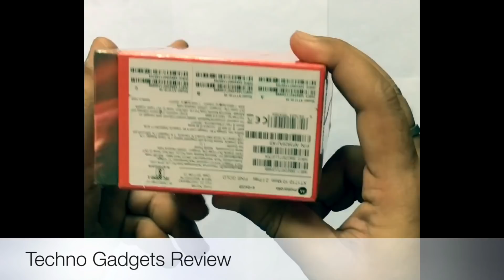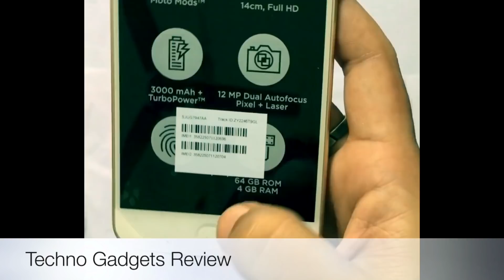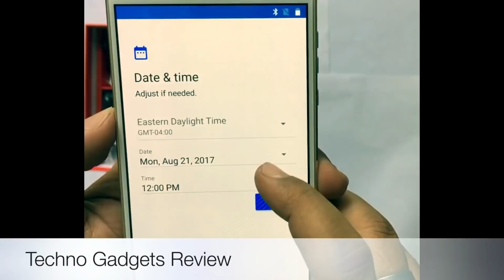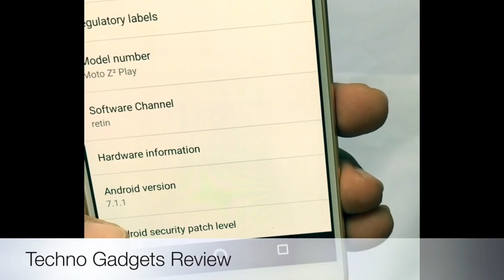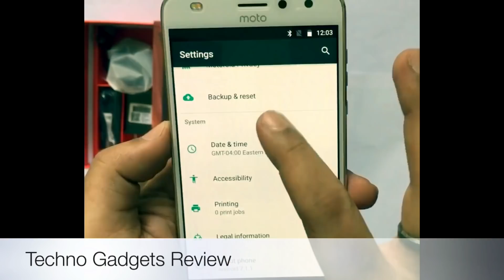Moto Z2 Play White and Gold Color Unboxing, Hands on, Camera, Features, Moto Mods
Motorola Moto Z2 Play smartphone was launched in June 2017. The phone comes with a 5.50-inch touchscreen display with a resolution of 1080 pixels by 1920 pixels at a PPI of 401 pixels per inch. Motorola Moto Z2 Play price in India starts from Rs. 24,999.

The Motorola Moto Z2 Play is powered by 2.2GHz octa-core Qualcomm Snapdragon 626 processor and it comes with 4GB of RAM. The phone packs 64GB of internal storage that can be expanded up to 2000GB via a microSD card. As far as the cameras are concerned, the Motorola Moto Z2 Play packs a 12-megapixel primary camera on the rear and a 5-megapixel front shooter for selfies.

The Motorola Moto Z2 Play runs Android 7.1.1 and is powered by a 3000mAh non removable battery. It measures 156.20 x 76.20 x 5.99 (height x width x thickness) and weigh 145.00 grams.

The Motorola Moto Z2 Play is a dual SIM (GSM and GSM) smartphone that accepts Nano-SIM and Nano-SIM. Connectivity options include Wi-Fi, GPS, Bluetooth, NFC, FM, 3G and 4G (with support for Band 40 used by some LTE networks in India). Sensors on the phone include Compass Magnetometer, Proximity sensor, Accelerometer, Ambient light sensor and Gyroscope.

Good

Runs stock Android Nougat
Support for existing Moto Mods
Camera is quick to focus
Dual-tone front LED flash

Bad

Disappointing battery life not as Moto Z play lasting 4 to 5 hours Less than that
Ugly camera bump

About Motorola

Motorola Mobility was established in 2011 following the split of Motorola into two companies, with Motorola Solutions catering to the enterprise segment. Acquired soon after by Google, Motorola Mobility was sold to Lenovo in 2014. Motorola made its first Android smartphone in 2009, and its first Android tablet in 2011.